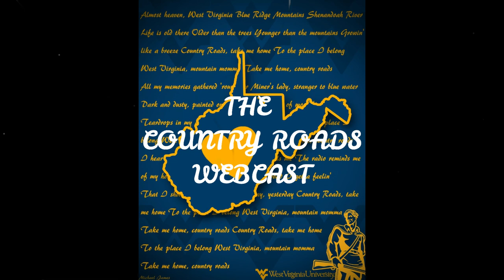The Country Roads Webcast - Cancellation of WVU vs NC State & Other Discussions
Joined by a guest, the cancellation of the WVU vs NC State football and how it may or may not effect WVU going forward is discussed, as well as reviewing what has happened thus far in this WVU football season and predicted what may happen as the season progresses.